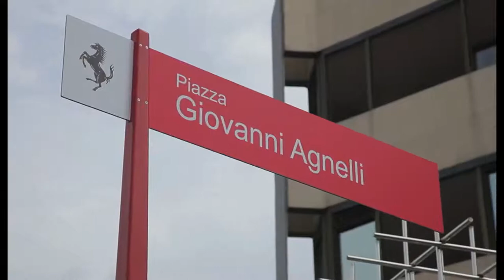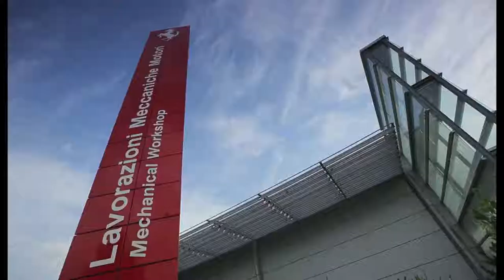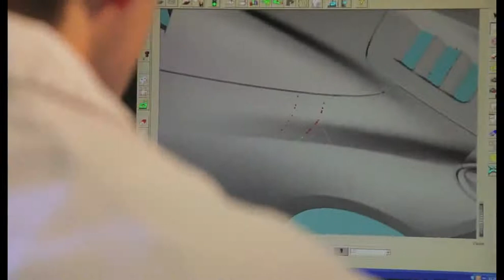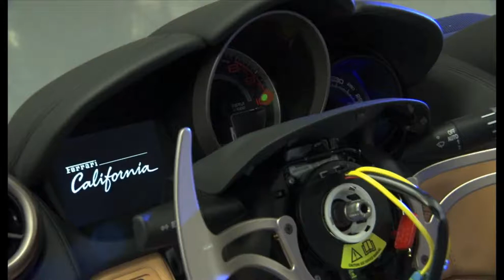Amazing Ferrari car production 2020 | Best Ferrari supercar Manufacturing Process | Must watch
In this video you will watch how Ferrari supercar is Manufacturing, a complete production process.